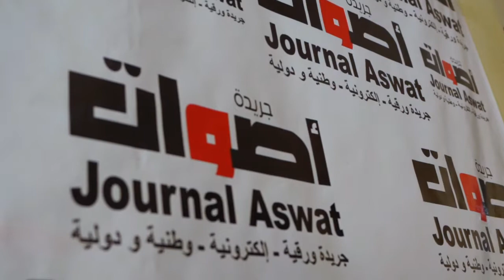الدكتور التازي : لي عرف راسو مصاب بكوفيد19ممكن يتعالج فدارو بلا مايخرج ينشر المرض